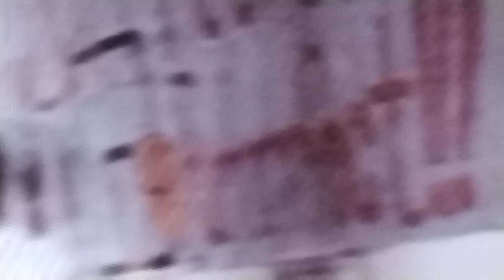high school musical (3)